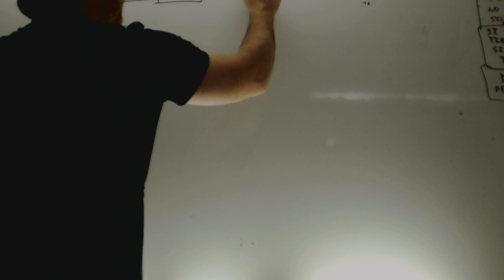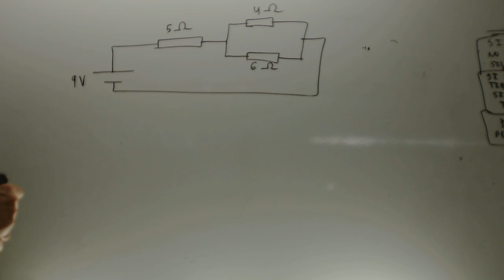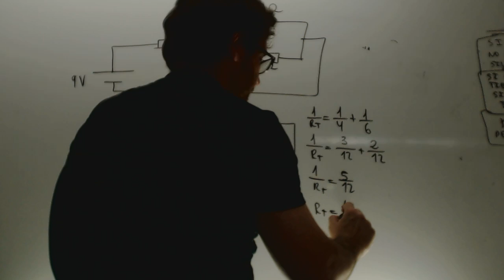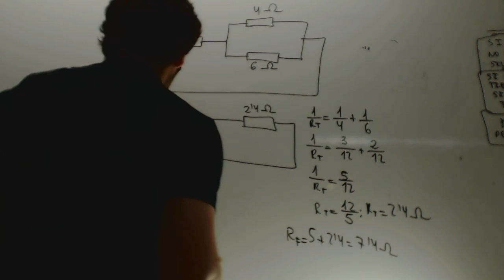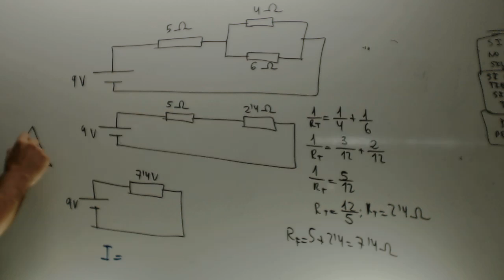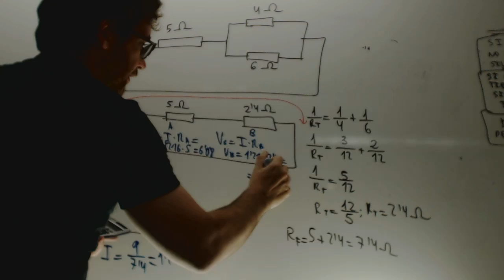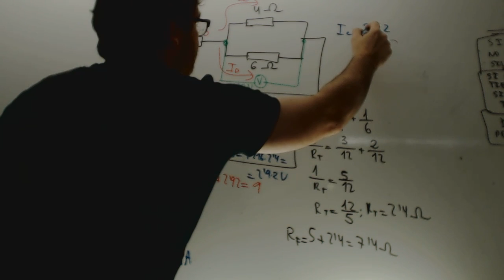Circuitos electricos Tecnologia 2 ESO Academia Usero Estepona